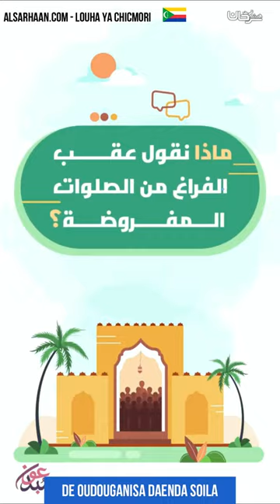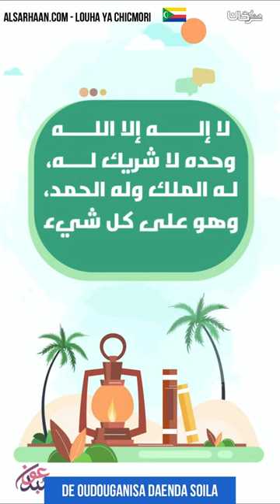de oudouganisa daenda soila - الذكر بعد الصلاة - اللغة قمرية